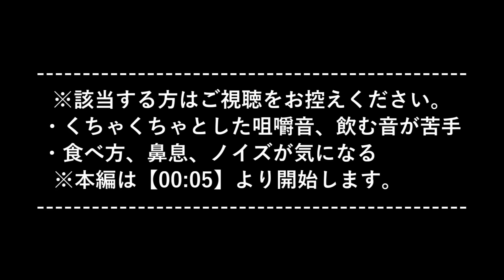【咀嚼音】チーズスティック(チーズフライ)を食べる【Eating Sounds】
リクエストいただいていた、チーズスティックです。

GW の貯め撮りも残り１本…。
今週末には出したいです。

長いスティック状の冷凍モッツァレラチーズを見つけたので、フライにしました。

作り方は単純で、冷凍のままのチーズを
小麦粉→卵→パン粉→卵→パン粉の順で付けていき、
約170～180度の油で好みの色が付くまで揚げました。

絶対チーズはみ出るじゃん…と思ってましたが、３本中２本は問題ありませんでした。

チーズが良かったのかな。
２１cm。長い。

使ったチーズ：
私のクッキングモッツァレラ

服：Vis
ネイル：ネイルホリック BE316